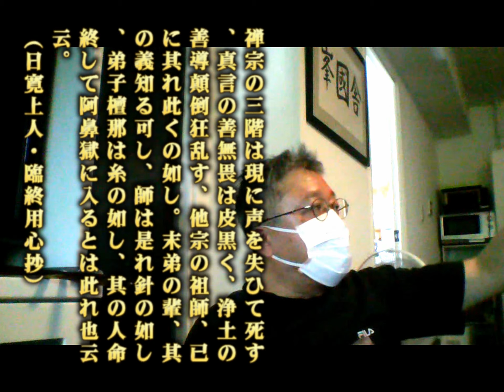017 顕正会・創価学会の在家が葬儀の真似事をしていることは故人・先祖に対して大変な不知恩の浅ましい姿 [顕正会歴約30年の方をじっくり折伏]